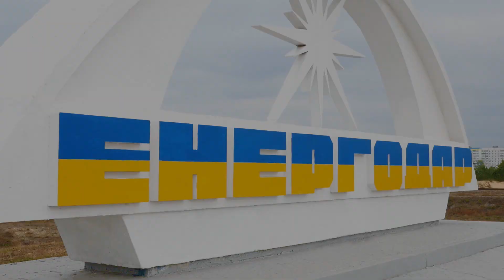Енергодару - 50!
Прийміть щирі вітання з днем народження нашого міста, з 50-річним ювілеєм!
Ця дата переповнює нас гордістю за наш рідний Енергодар. Працьовиті й талановиті жителі - головний його скарб. Своєю невтомною працею вони творять день сьогоднішній і день наступний.